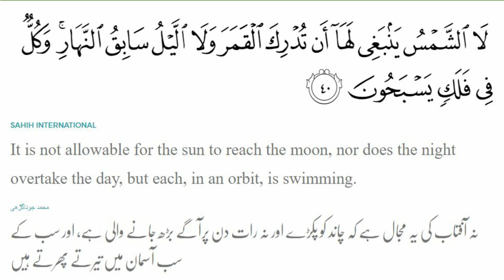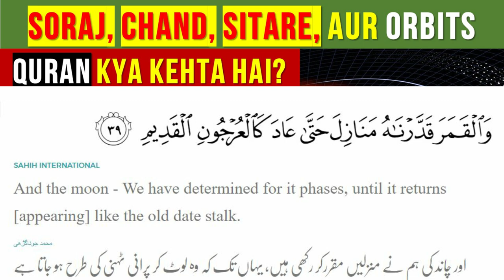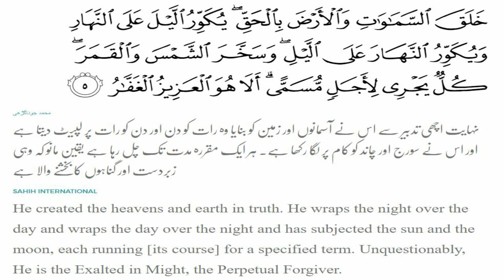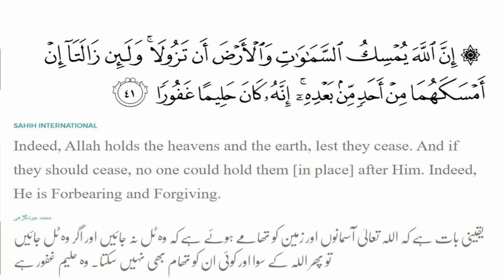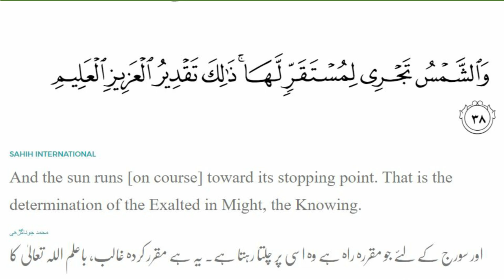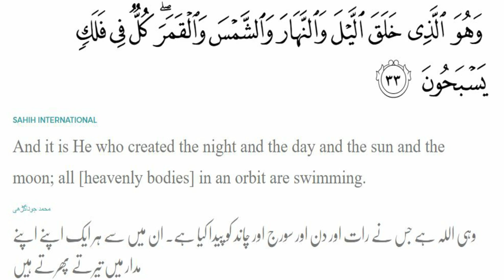Soraj, Chand, Sitare, aur Orbits | Quran kya kehta hai | Surah Yaseen Tasfir